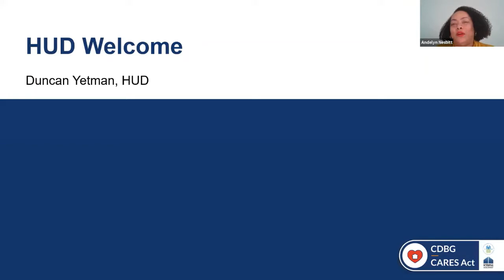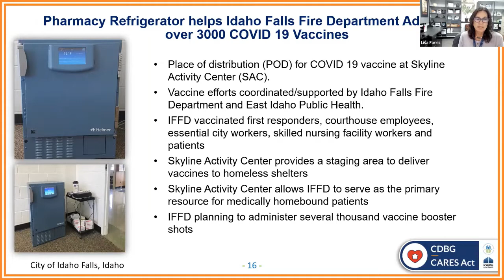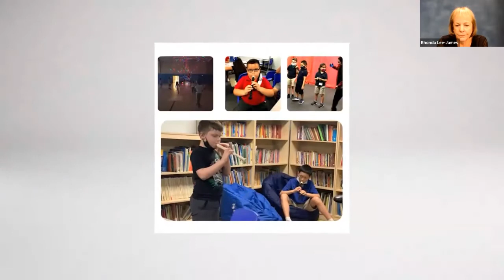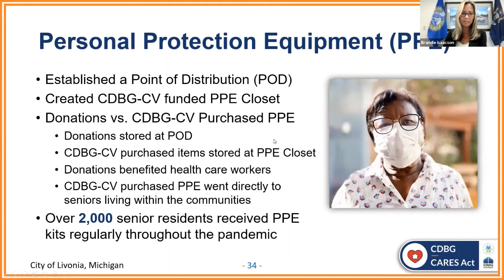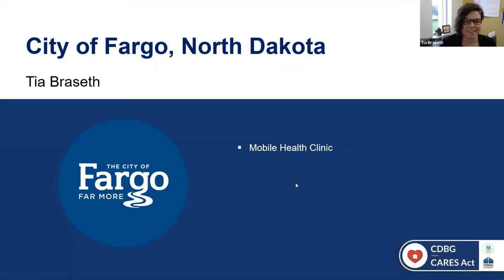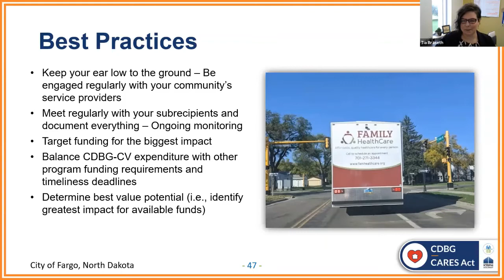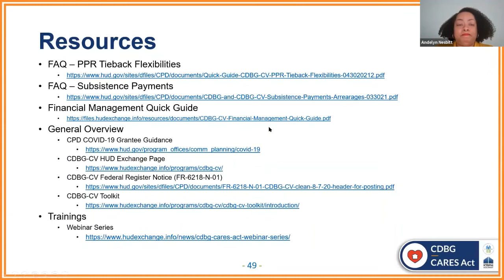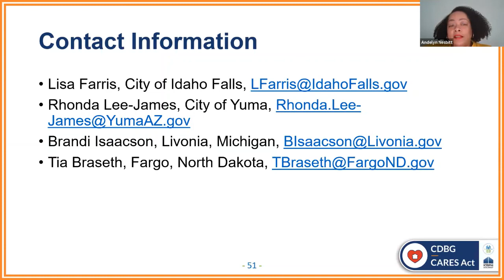CDBG-CV Best Practices Webinar Series: Public Services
In this webinar, a panel of Community Development Block Grant CARES Act (CDBG-CV) grantees from across the country shared best practices in managing effective strategies for implementing public service projects such as food banks and emergency grant payments for rental costs, providing childcare in a COVID-safe manner, and carrying out Coronavirus vaccination campaigns and emotional wellness programs.